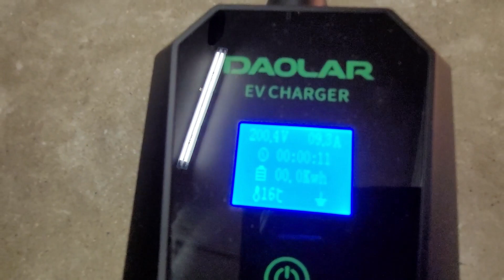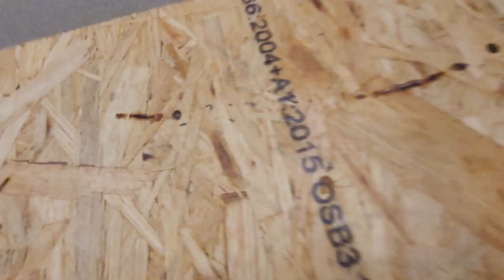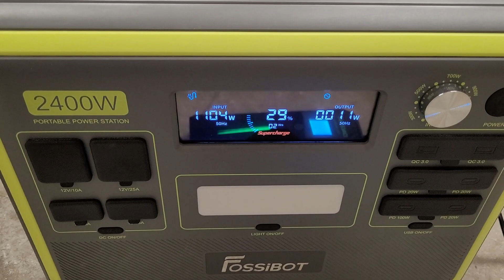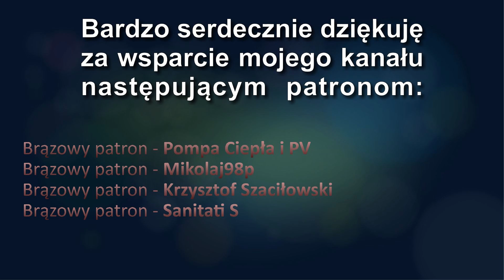UWAŻAJ żebyś nie padł jego ofiarą. Jak uniknąć pożaru, Jaki przekrój, Co lepsze linka czy drut?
UWAŻAJ żebyś nie jego padł ofiarą. Jak uniknąć pożaru, Jaki przekrój, Co lepsze linka czy drut?

Odcinek #104

Zapraszam na odcinek poświęcony w całości tematyce bezpieczeństwa instalacji elektrycznych w Waszych domach. Czasami wystarczy chwila nieuwagi i może dojść do tragedii. Nie warto ryzykować. Instalacja elektryczna ma być wykonana zgodnie ze sztuką, ma mieć przegląd najdalej co 5 lat i pod żadnym pozorem nie może w niej dokonywać zmian osoba nie mająca doświadczenia. Dowiecie się jakie przekroje przewodów dobrać i co będzie lesze  do instalacji - linka czy drut. Kilka z tych kwestii poruszał także Waldek @ZeptoBoxpl na jednym ze swoich filmów, do którego macie link poniżej oraz na końcu tego odcinka.

Tradycyjnie zapraszam także na kanały partnerskie. Z osobami z tych kanałów często wspólnie rozmawiamy i nagrywamy dla Was różne ciekawe filmy.